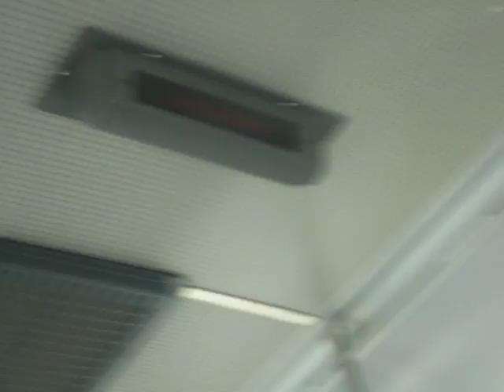Cloche/ Bus stop chime STM (2008)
Nouvelle cloche électronique installée depuis l'automne 2008 sur les nouveaux autobus de la Société de transport de Montréal.

New chime installed by the Montreal Transit Corporation since fall 2008 in the new buses.